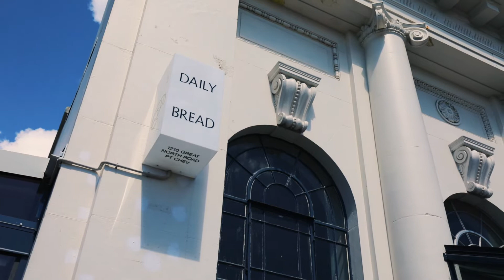SOLD - 77 Point Chevalier Road, Pt Chevalier - Ryan Harding and Cathy Fiebig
DECEASED ESTATE - THAB ZONE

The value is in the land...
Location is everything...
Potential to add value...
Motivated vendors...

These are just some of the phrases that ring true when talking about 77 Pt Chev Rd - on ...

Property Marketed by: Ryan Harding, Grey Lynn and Cathy Fiebig, Devonport